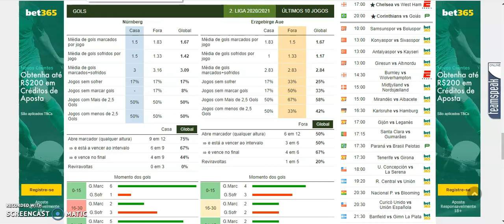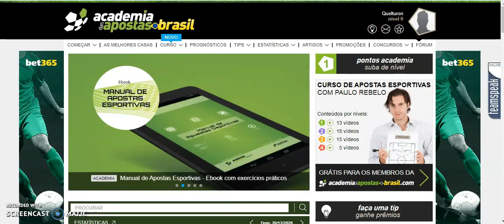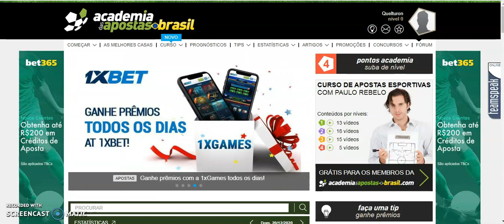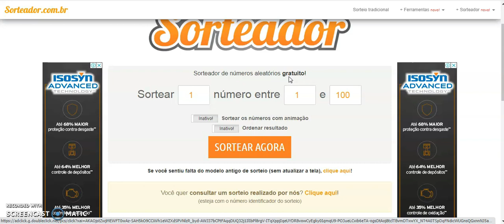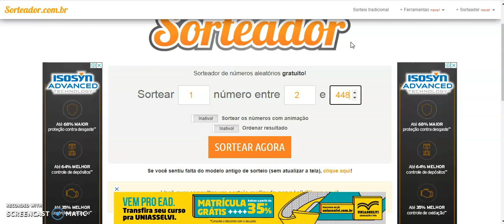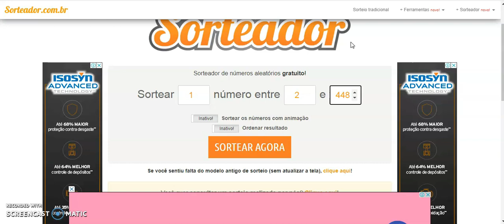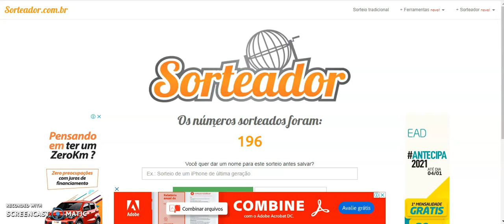Como Ser Lucrativo EM BTTS? (+ Presente Pra Você)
Com tudo isso que aconteceu nos últimos 20 dias durante as tips, como ser lucrativo em BTTS?

Fale comigo no chat do Escola de Trading no Facebook